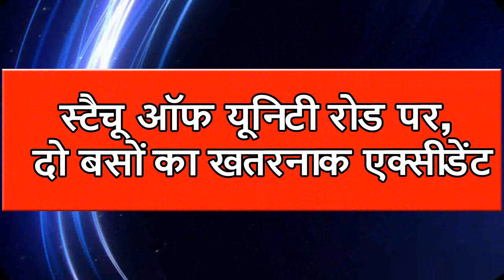स्टैचू ऑफ यूनिटी रोड पर, दो बसों का खतरनाक एक्सीडेंट || नर्मदा जिला ( गुजरात)